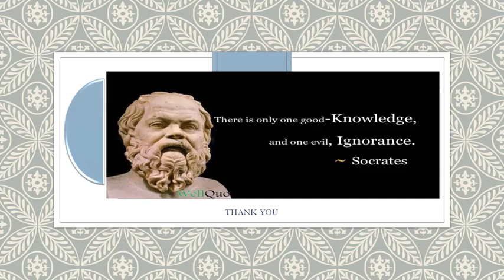Ten Lines On ETHICS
Top 10 lines on the Ethics.